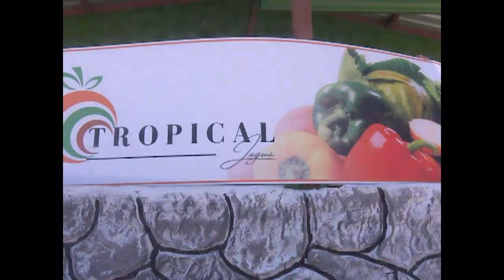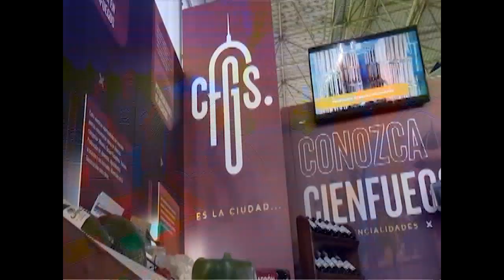Resumen económico Cienfuegos 2022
Concluye un año complejo, de dificultades en muchos órdenes de la vida cotidiana y hemos querido escuchar opiniones y expectativas de los cienfuegueros.